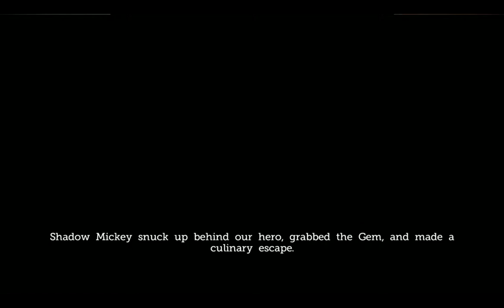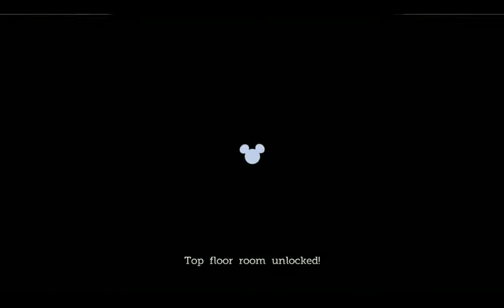Let's Play Mickey Mouse Castle Of Illusion Remake Ep5 The Library & 4th Master Of Illusion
►Mickey Mouse returns to star in Castle of Illusion, a fantastical reimagining of the Sega Genesis classic. With all-new HD graphics and gameplay, Castle of Illusion brings Mickey and his world to life in this magical Disney adventure! When the evil witch Mizrabel kidnaps Minnie, it's up to Mickey to brave the dangers of the Castle of Illusion to rescue Minnie. Gather your courage and traverse enchanted forests, take on hordes of rebellious toys and navigate mazes of living books. Play as Mickey and save Minnie from Mizrabel's evil clutches!

Features:
- Play as Mickey Mouse in this reimagining of the classic Sega Genesis.
- Experience a world of wonder, brought to life with all-new graphics and magical adventures.
- Journey across five magical worlds filled with Mizrabel's powerful minions.
- Complete hidden challenges to customize Mickey with classic costumes!